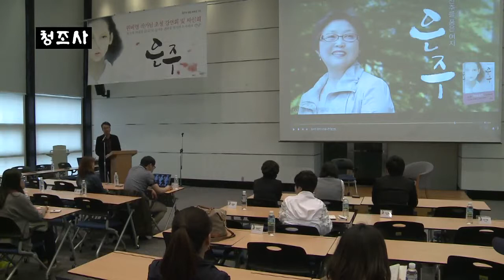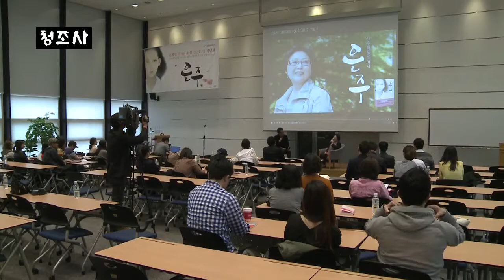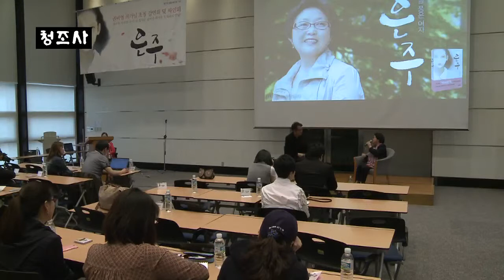권비영 작가 신작, 『은주』 출간 기념 토크쇼 영상 1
권비영 작가 신작, 『은주』 출간 기념 토크쇼 첫번째 영상

왕족으로 태어났지만 비운의 운명을 살다 간 [덕혜옹주]를 소재로 하여 70만 부가 팔린 소설 『덕혜옹주』의 작가 권비영이 5년의 침묵을 깨고 소설 『은주』를 출간했다. 다문화 가정의 이야기를 여성의 감각으로 풀어낸 소설 『은주』는 초판 3000부도 안찍는다는 요즘 출판시장에서 출간된 지 일주만에 1쇄와 2쇄가 완판 되는 파란을 일으키고 있다.

이 영상은 청조사에서 권비영 작가의 『은주』 출간 기념 토크쇼 영상을 제작한 것이다.

 『덕혜옹주』 이후 권비영 작가의 근황과 『은주』의 집필 동기, 다문화가정과 폭력에 노출된 여성들에 대한 작가의 생각, 그 밖에도 『은주』와 관련된 권비영 작가의 이야기들을 담았다.